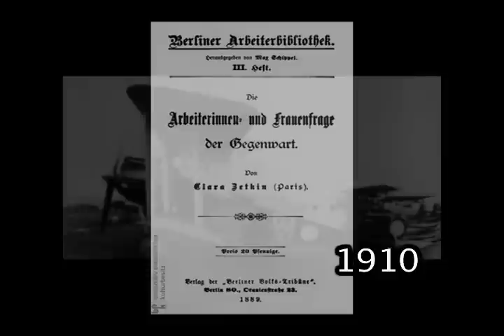GUERRA A LA GUERRA